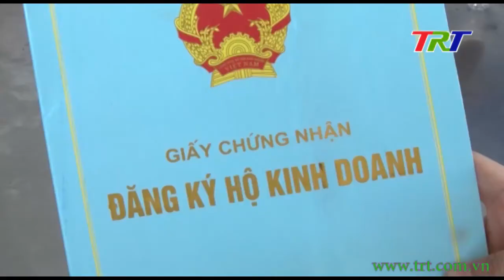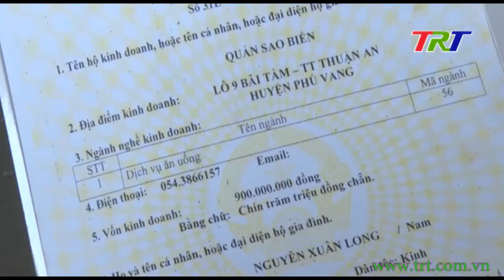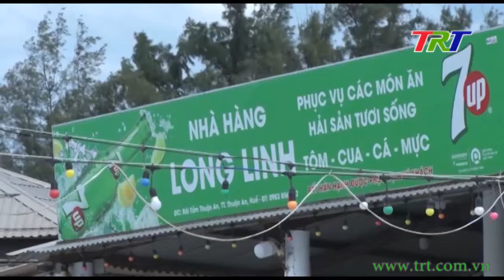Các hộ kinh doanh dịch vụ tại các bãi biển mong muốn được hoạt động trở lại